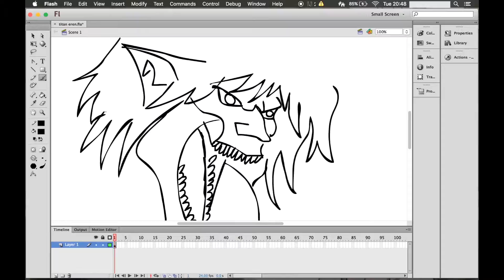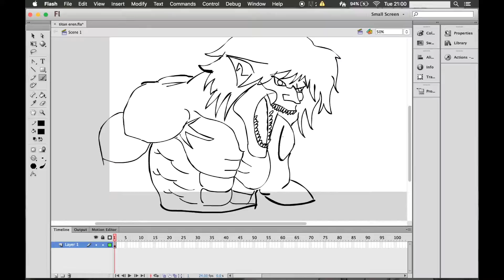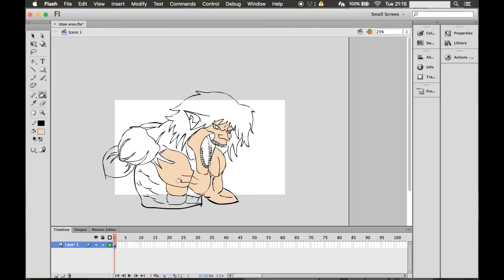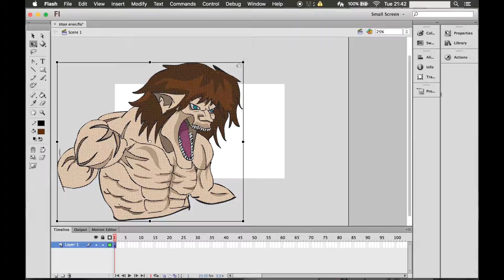Titan Eren Jaeger with J4YST4RZ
Titan Eren Jaege Speed art
If you have any request put in the comments below :)